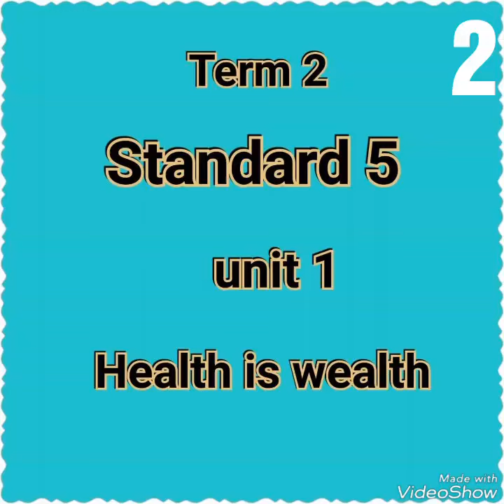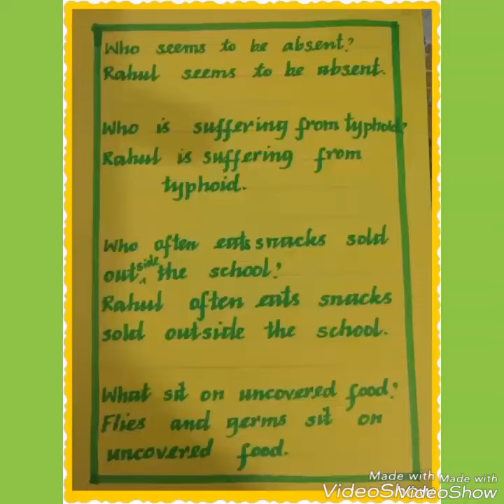Std 5. Term 2. 1.Health is wealth. Q&A.2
Video from Selvi Sam smart tr.